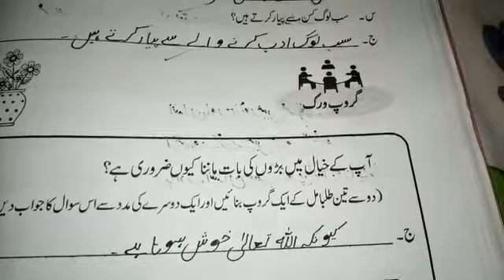Urdu /class 1/lecture#23/5sep20